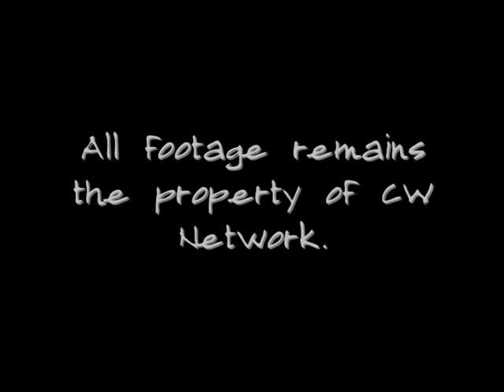Paul Wesley Tribute Vampire Diaries.avi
a Paul Wesley tribute video for the Vampire Diaries Fansite video competition.  I do love me some Paul Wesley :) Don't forget to go visit the or you can visit me on Twitter
All footage remains the property of Warner Bros Entertainment.